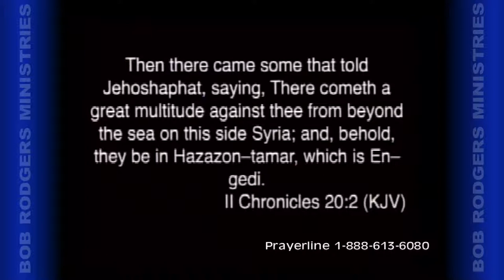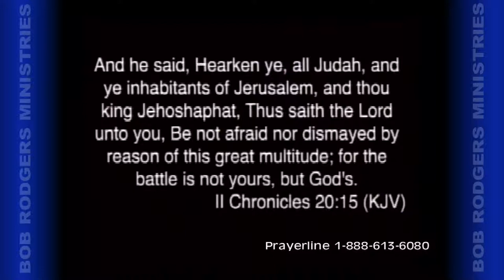EVangel Presents 2 15 15 HD014